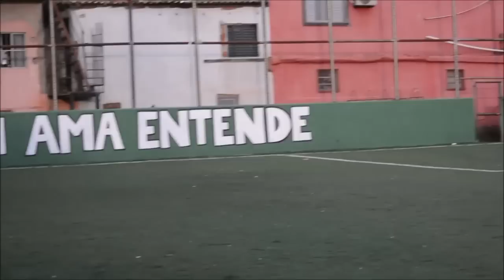Futebol é Coisa Séria |Copa da Paz 2018| Brasília x Ajax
Com dois jogadores a menos, o Ajax foi derrotado pelo Brasília e se despediu da Copa da Paz. Atual campeão, Brasília busca a sua terceira final consecutiva.